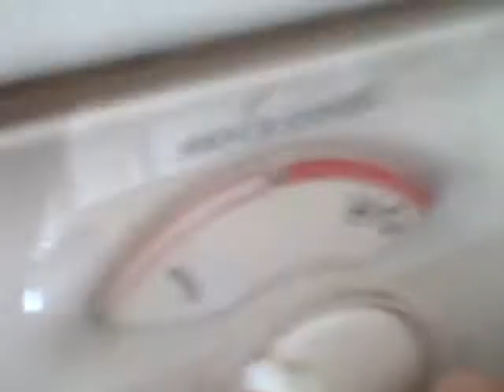spin with door open